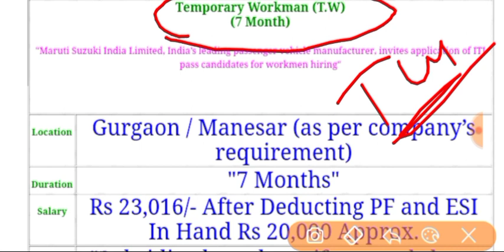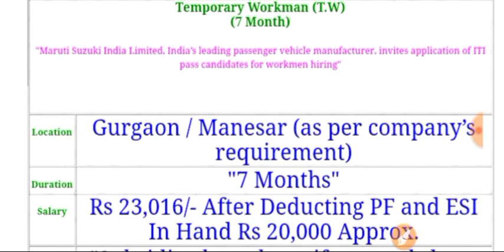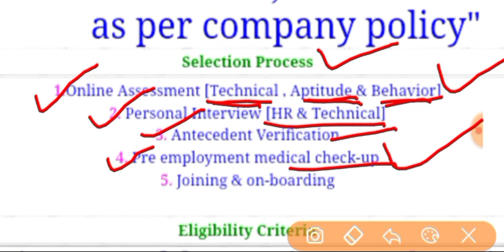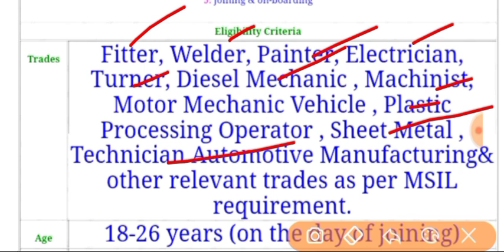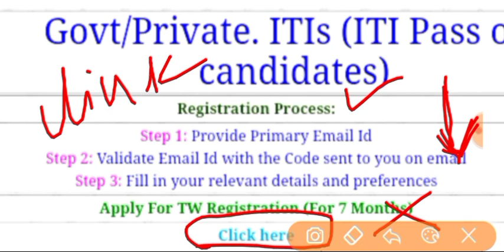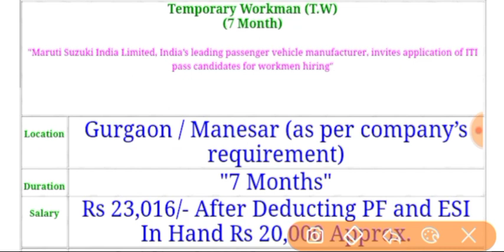Maruti Suzuki भर्ती में लग गईं भीड़,जल्दी करें अगर आप ITI पास है || Maruti suzuki tw